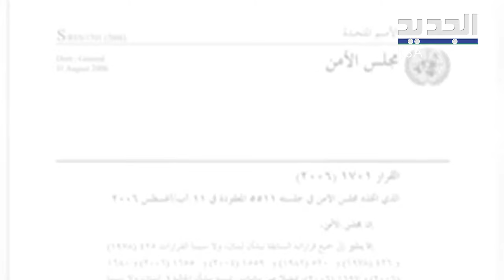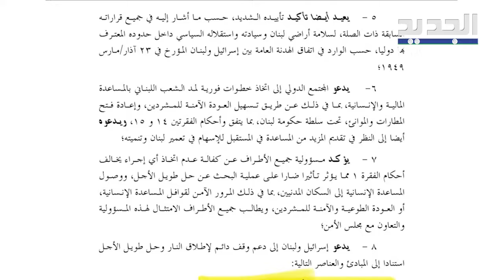ماذا تعرفون عن القرار 1701؟ إليكم أكثر البنود المثيرة للجدل في هذا القرار الأممي !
ماذا تعرفون عن القرار 1701؟ وماهي أبرز خروقات العدو الاسرائيلي لهذا القرار!